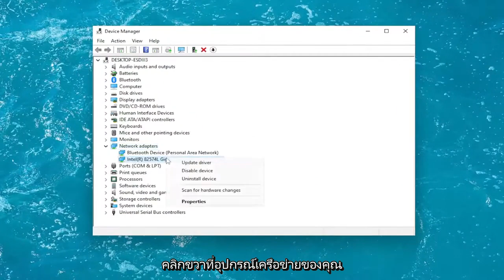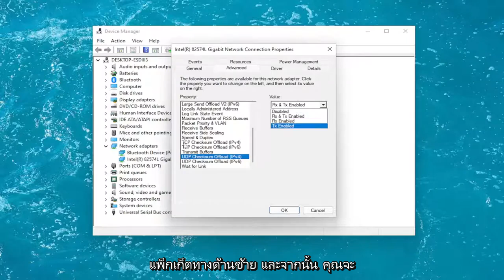วิธีการเปิดใช้งาน Wake-On-LAN ใน Windows 10 และ 11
วิธีเปิดใช้งาน Wake-On-LAN ใน Windows 11 [บทช่วยสอน]

Wake on LAN (WoL) เป็นคุณสมบัติเครือข่ายที่ผู้เชี่ยวชาญด้านไอทีใช้มานานหลายปี WoL ช่วยให้คุณสามารถปลุกคอมพิวเตอร์ระยะไกลจากระยะไกลผ่านแพ็กเก็ตข้อมูล "มายากล" ที่ส่งมาจากพีซีเครื่องอื่นบนเครือข่ายของคุณ

พีซีระยะไกล "ฟัง" ในขณะที่อยู่ในโหมดสลีปหรือโหมดไฮเบอร์เนตสำหรับแพ็กเก็ตข้อมูล หากตรวจพบแพ็กเก็ต พีซีของคุณจะตื่นขึ้น ซึ่งช่วยให้เข้าถึงเครื่อง Windows เครื่องอื่นผ่านเครือข่ายได้ง่ายขึ้น หมายความว่าคุณไม่จำเป็นต้องสัมผัสพีซีเครื่องอื่นเพื่อปลุกและเริ่มใช้งาน

เปิดใช้งานหน้าต่าง Wake-on-LAN
เปิดใช้งานการปลุกบน LAN windows 10
เปิดใช้งานการปลุกบน LAN windows 11
เปิดใช้งานการปลุกบน LAN windows ASUS

ถึงเวลาทดสอบการตั้งค่าของเราแล้ว ไปที่พีซีที่ปลุกได้ของคุณ คลิกเมนูเริ่ม แล้วปุ่มเปิดปิด แทนที่จะเลือก "ปิดเครื่อง" เลือก "สลีป" และรอให้พีซีของคุณเข้าสู่โหมดพลังงานต่ำ